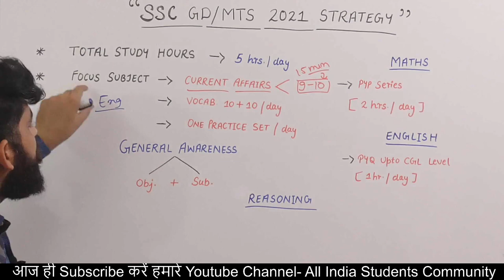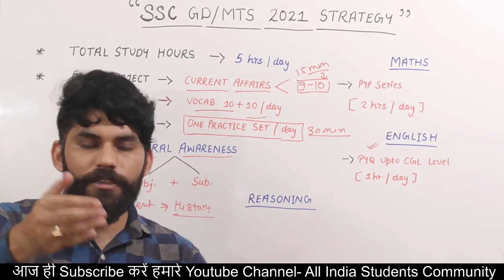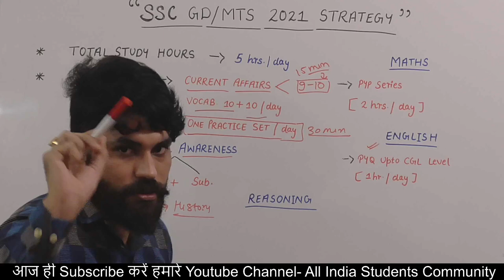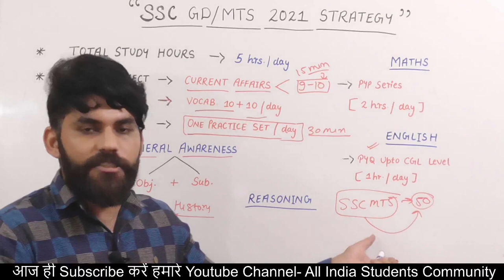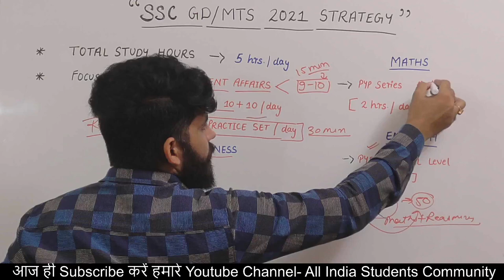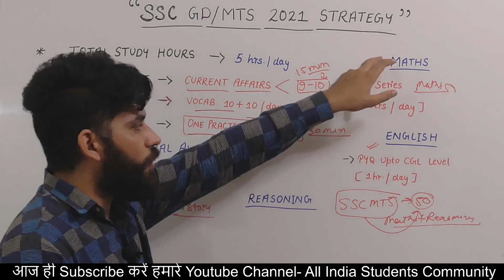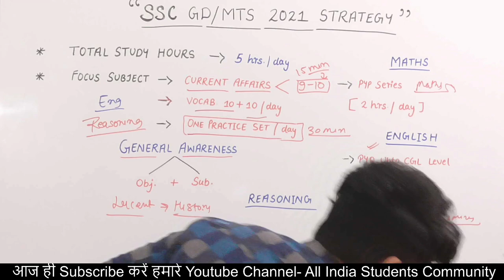SSC GD / MTS 2021 Exam Preparation and Strategy | How to Prepare for SSC MTS Exam 2021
SSC GD / MTS 2021 Exam Preparation and Strategy | SSC MTS Final Strategy

SSC MTS 2021 Final Plan and Strategy | Selection Special